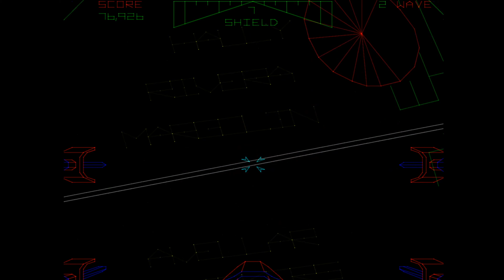The First Star Wars Games (Atari 2600 and Arcade Games) | Origins # 2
Gameplay of the early Star Wars games released on arcades and Atari 2600.